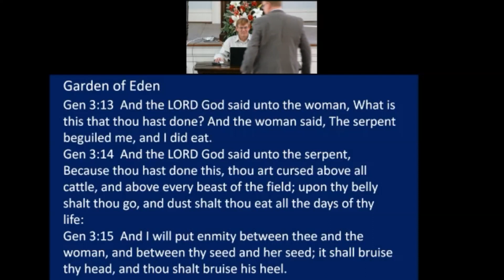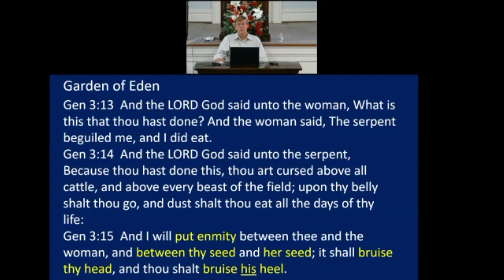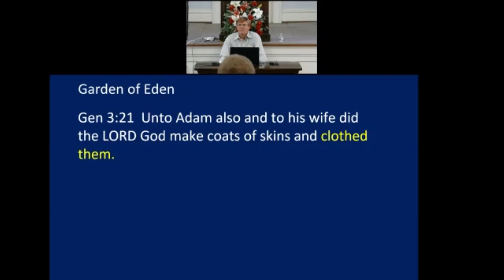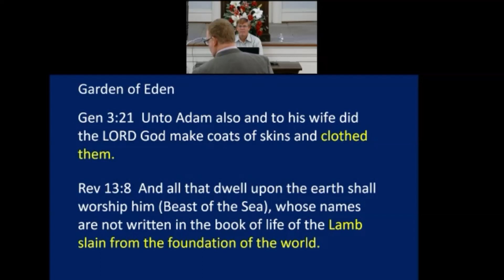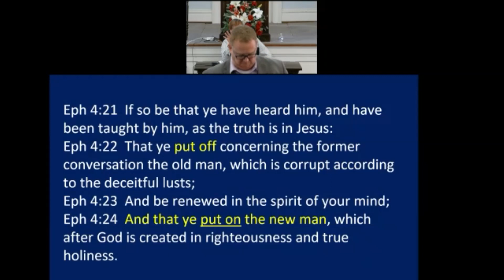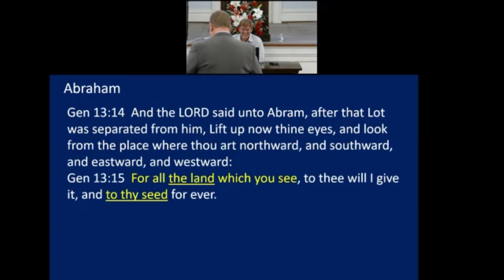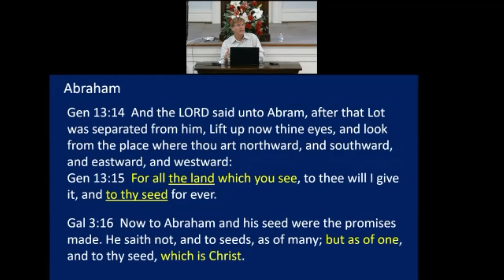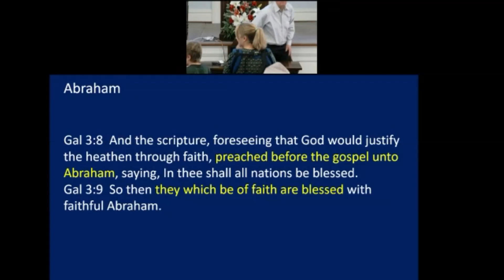Richmond Chapel Sunday School - 1.8.23